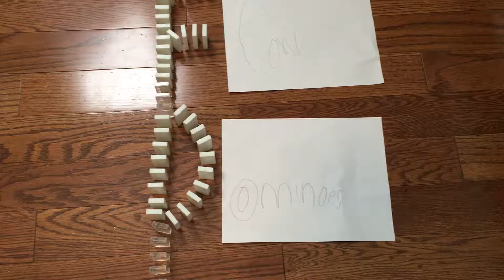I got an intro!